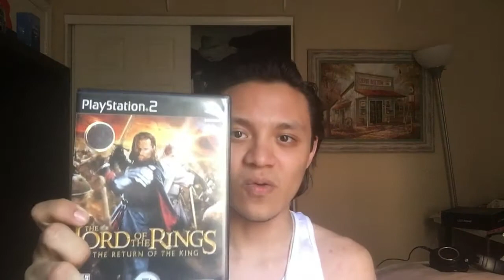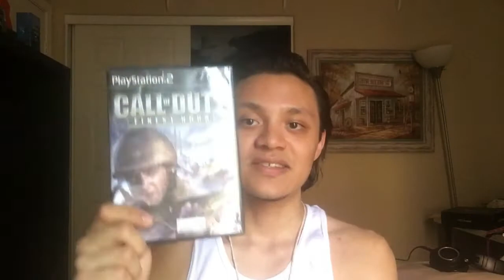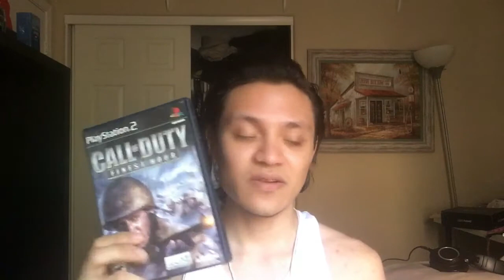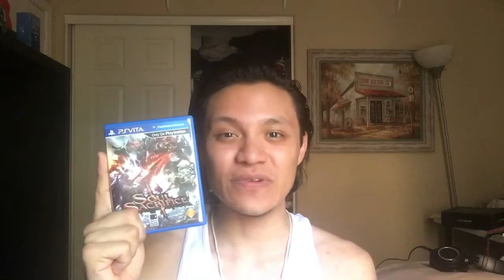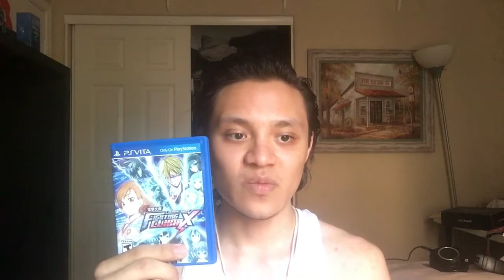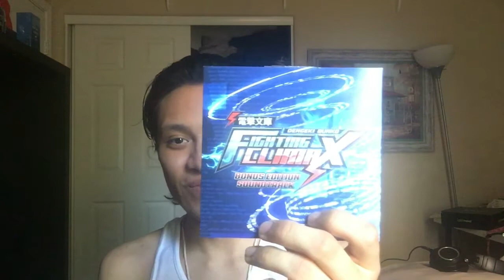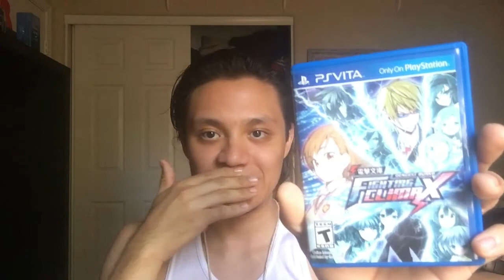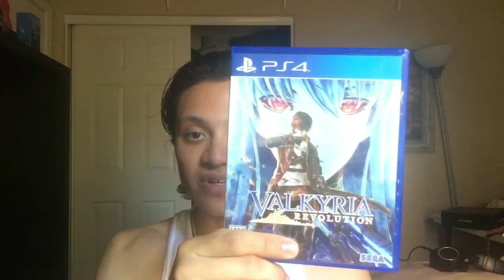My Gaming Pick Up! PS4| Vita| PS2 2017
This is my gaming collection, this is something i wanna do every 3 months or so, just so i can build my collection 4 u guys. Im hoping to show some of you guys some new too add your collection say my thoughts about curtain games.

Shout out to Metaljesusrocks, RadicalReggie, kelsey lewin, BioPhoenix, alphaomegasin